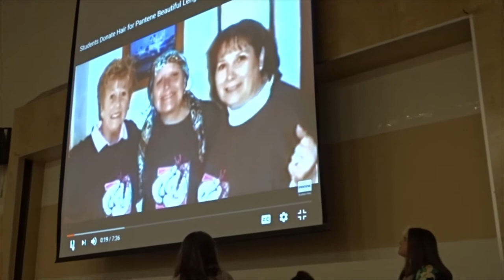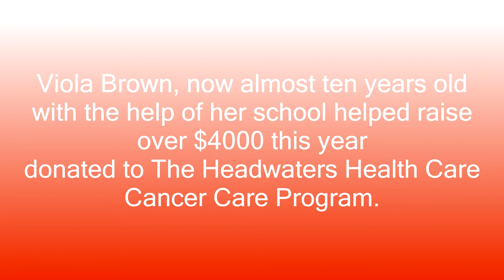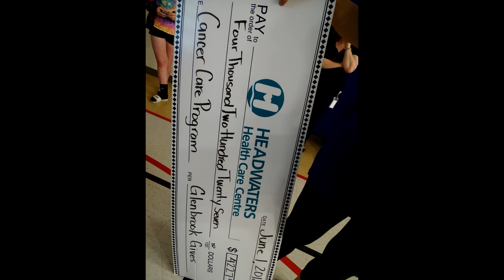Viola Brown, One Of Shelburne's Youngest Heroes In The Fight Against Cancer 2018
Shelburnite, Viola Brown at age five, without permission cut her hair to give it to a boy who didn't have any because he was receiving Cancer Treatment. Now almost 10 years old, with caring parents and support of family, friends, school and community support, Viola has created an annual Hair Cutting Event at her school, this year raising over $4200!